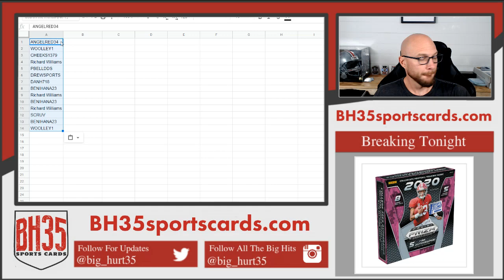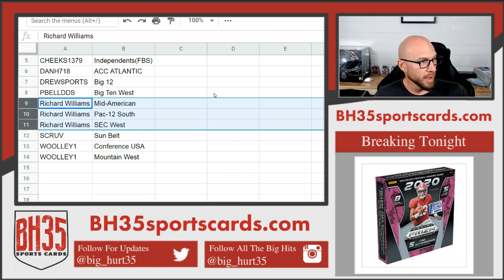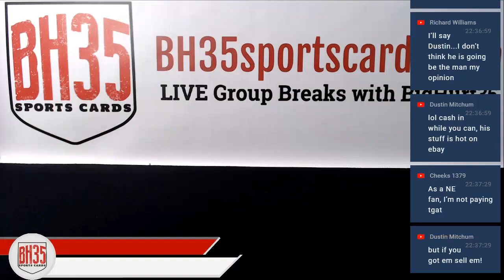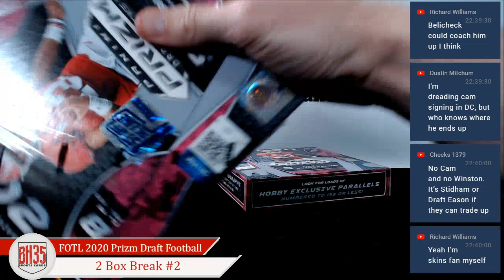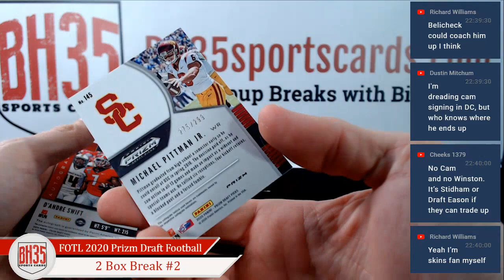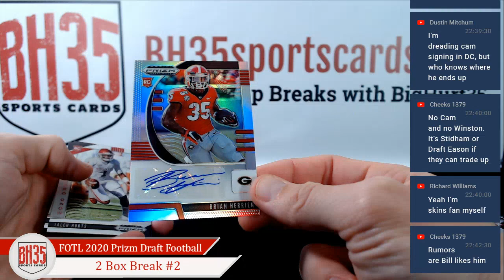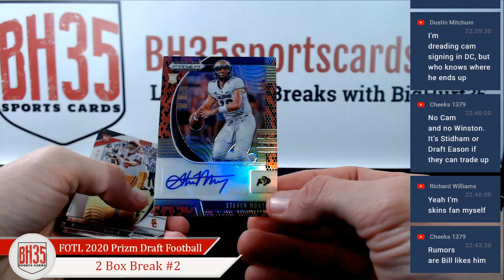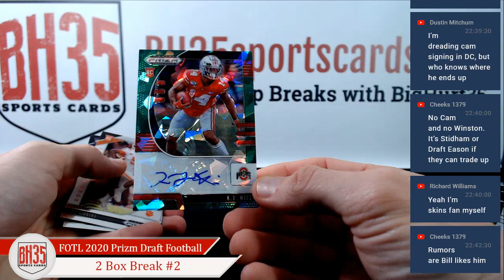1st Off The Line 2020 Prizm Draft Picks Collegiate Football 2 Box Break Random Conferences #2